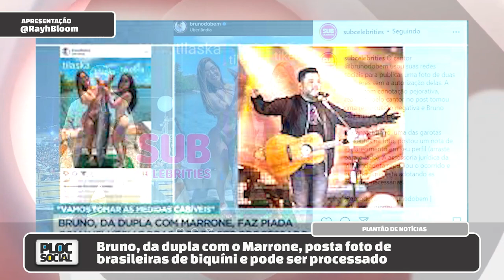BRUNO, DUPLA COM MARRONE DEVE SER PROCESSADO APÓS PIADA MACHISTA COM MODELO